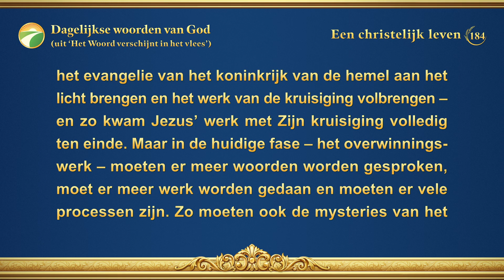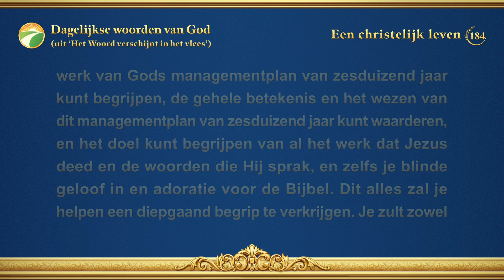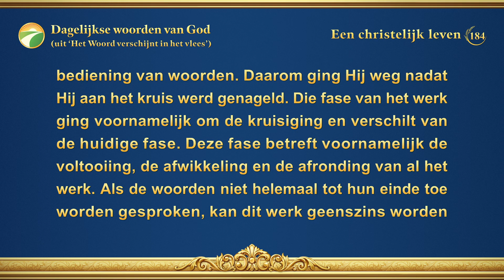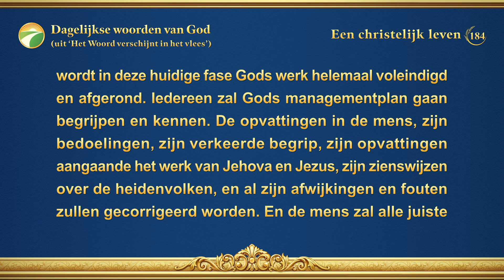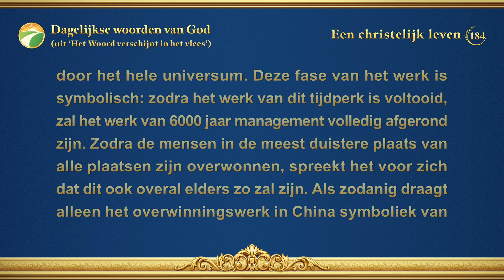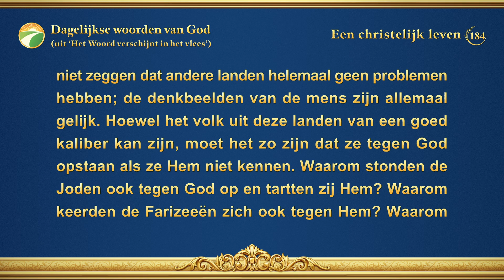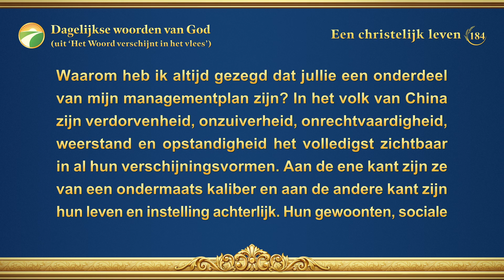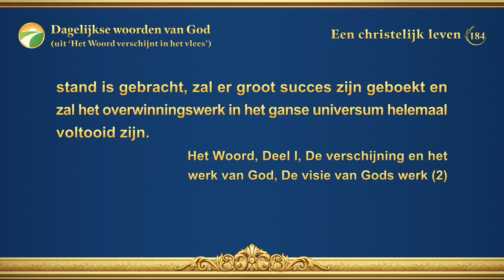Dagelijkse woorden van God: Gods werk kennen | Fragment 184